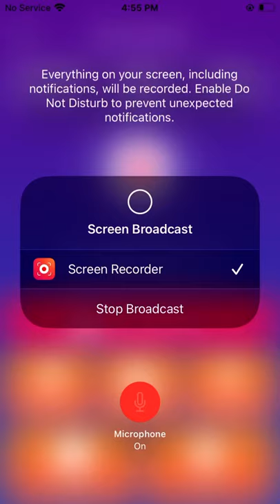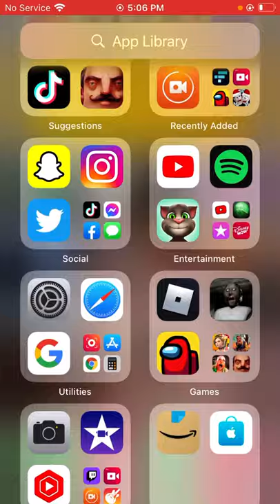Deng play a game